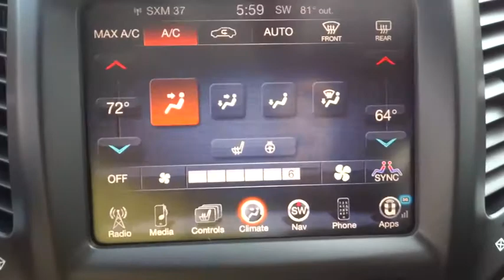2015 Jeep Cherokee Baltimore, Glen Burnie, Owings Mills, Silver Spring, MD L5768994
2015 Jeep Cherokee

BACK-UP CAMERA, 4X4, BLUETOOTH, MP3 Player, KEYLESS ENTRY, 28 MPG Highway, SAT RADIO, ALLOY WHEELS! For 2015, this famed Jeep Cherokee remains full of sophistication, styling and technology. The body of the Cherokee is cutting edge with an appearance that is aerodynamic. It features aggressively angled LED headlights, and a rear tailgate with stunning curves. Even the signature Jeep 7-slotted Grille is a modern refined look, but is still instantly recognizable. Standard on all models, is the impressive 2.4-Liter MultiAir2 Tigershark I4 engine with 184hp, and a 9-Speed Automatic Transmission. The Trailhawk model gives you the 9-Speed Transmission with Jeep Active Drive II, an Off-Road Suspension, and Hill Descent Control. Need extra power? No problem. All models, with the exception of the Sport, give you the option of a 3.2-Liter Pentastar V6, with 271 hp. The Cherokee is available in both Front-Wheel and Four-Wheel Drive Models, with seven trims between them. The interior is stylish and high-end, but with an attitude. Hand-sculpted angles, incredible technology, and high quality materials scream comfort. Experience the feel of the bucket seats that are designed to make all your drives relaxing. Jeep also made sure that its high-tech features like the various Uconnect systems were not only powerful, but easy to use as well. Plus, check out the hidden storage under floorboard in the back cargo area, or in the secret bin within the available fold-flat front passenger seat. Jeep has considered your safety as well with 4-wheel Anti-Lock brakes, Traction Control, and Electronic Roll Mitigation on all models. Plus, Blind Spot and Cross Path Detection, Parallel and Perpendicular Park Assist and Forward Collision Warning with Crash Mitigation. *Internet price includes all current applicable manufacturer rebates and incentives for which not all buyers will qualify (Maryland). Your additional costs are sales tax, tags and title fees for the state in which the vehicle will be registered, dealer processing fee ($299 Maryland), ($134 Pennsylvania), ($649 Virginia, North Carolina), and freight (Maryland only). Any accessories that either you add or are installed by us are additional. Any offers (etc) must be presented upon arrival and cannot be combined with any other offers (etc). Pricing subject to change. Prior sales excluded. See sales associate for details. Price includes: $1,000 - MA Retail Consumer Cash 35C*1. Exp. 08/03, $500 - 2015 College Graduate RETAIL Bonus 40CFE - Valid toward purchase only; must be graduating college in the next 6 months or have graduated in the last two years - proof required - Exp. 09/30, $1,000 - Mid-Atlantic 2015 Bonus Cash MACFA - Valid for purchase or lease on select models - Exp. 08/03 , $1,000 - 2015 Conquest Lease to Retail/Lease 39CFA3 - Must currently lease a non-CJDR or Fiat product - Exp. 01/04, $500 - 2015 mp 1/L Military Program 39CFB - Valid toward purchase or lease; active or retired military personnel, and honorably discharged veterans - Exp. 01/04BACK-UP CAMERA, 4X4, BLUETOOTH, MP3 Player, KEYLESS ENTRY, 28 MPG Highway, SAT RADIO, ALLOY WHEELS!.